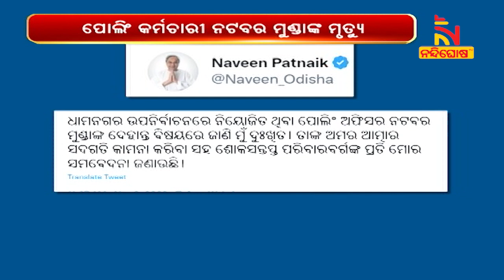ପୋଲିଂ କର୍ମଚାରୀଙ୍କ ମୃତ୍ୟୁରେ ଶୋକବ୍ୟକ୍ତ କରିଛନ୍ତି ମୁଖ୍ୟମନ୍ତ୍ରୀ ନବୀନ ପଟ୍ଟନାୟକ । NandighoshaTV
ଉପନିର୍ବାଚନରେ ନିୟୋଜିତ ଥିବା ପୋଲିଂ କର୍ମଚାରୀ ମୃତ୍ୟୁ । ଚିକିତ୍ସାଧୀନ ଅବସ୍ଥାରେ କଟକ ଏସସିବିରେ ମୃତ୍ୟୁ । ପୋଲିଂ କର୍ମଚାରୀ ନଟବର ମୁଣ୍ଡାଙ୍କ ମୃତ୍ୟୁ ।

* DishTV Channel No: 1367
* Airtel Digital TV Channel No: 611
* TATASky Channel No: 1779
* hathw@y Channel No: 731
* Ortel Channel No: 707
* Videocon d2h Channel No: 840
* SITI Channel No: 17 & 458
* GTPL Channel No: 719
* SUN Direct Channel No: 667
* Asianet Channel No: 219